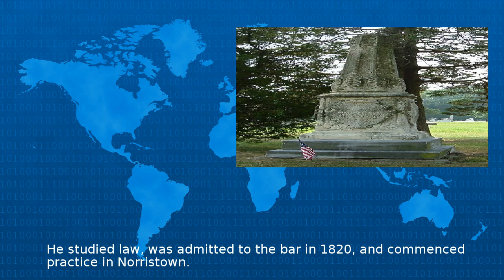Wikipedia - John Freedley